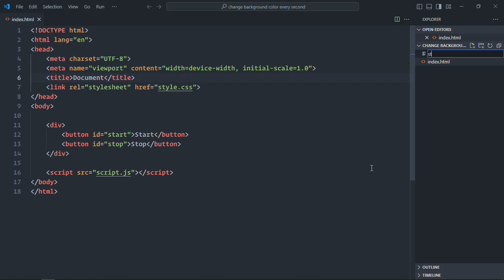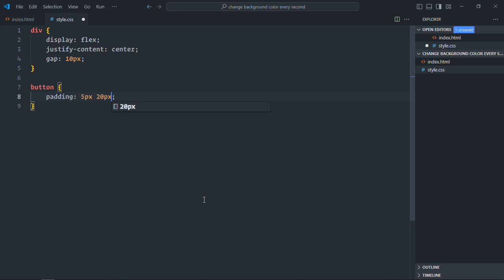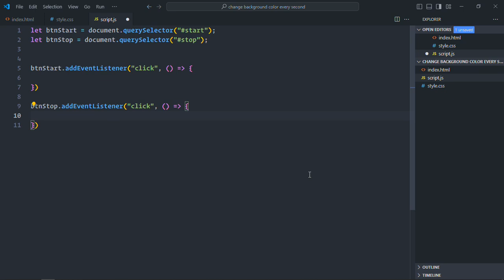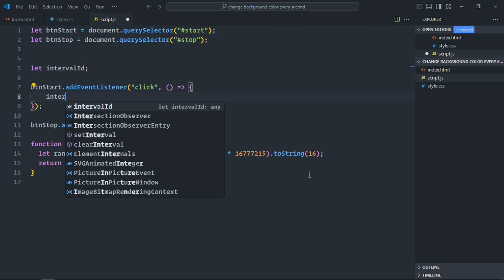How to Change Background Color Randomly Every Second in Javascript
In this video, you will learn how to change background color randomly every second in javascript. I hope you'll like the video and leave your feedback and suggestions for future video tutorials.

0:00 Intro
0:11 HTML
0:50 CSS
1:38 Javascript
3:45 Final Output